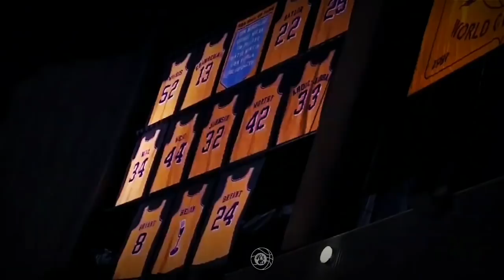Los Angeles Lakers New Starting Five (Plan A)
Content👇
-Lakers Highlights
-Lakers News
-Lakers Workouts
-Nba2k Gameplay